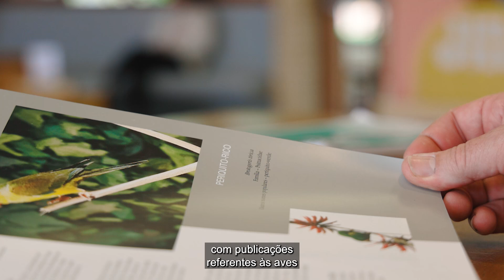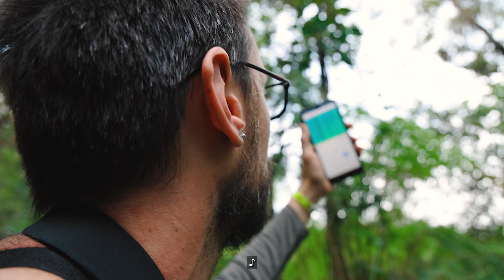Dia da Ave - Avifauna Sesc Bertioga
Bem-te-vi olhando para uma ave, sem ver o tempo passar ou muito pensar. É realmente relaxante, gostoso demais, né? A observação de aves, além de um ótimo hobby, é uma oportunidade para as pessoas se relacionarem melhor com o meio em que vivem, principalmente em áreas naturais, descobrindo e valorizando a grande diversidade biológica existente em nosso planeta.

Hoje, 5 de outubro, comemoramos o dia delas! Além de sermos atraídos, encantados por suas variadas formas, cores e vozes desde a antiguidade, devemos refletir sobre sua extrema importância para o equilíbrio dos ambientes naturais. Atualmente, são conhecidas perto de 10.000 espécies no mundo e é nossa responsabilidade protegê-las contra a caça e a destruição de seus habitats.

Neste vídeo, apresentamos o Clube de Observadores de Aves de Bertioga (COA- Bertioga) que, desde 2011, desenvolve ações com a participação da comunidade e apoio dos técnicos do Sesc Bertioga. Além de encontros para observações na Reserva Natural Sesc Bertioga e em outros pontos da cidade, O COA-Bertioga promove palestras, encontros e oficinas com o intuito de ampliar ações educacionais e de turismo ecológico, levando ao público formado por observadores autônomos, pesquisadores e monitores ambientais locais, o conhecimento da avifauna local, fomentando a prática da observação da natureza. O clube e seus integrantes já puderam observar mais de 400 espécies no município.

Dessa forma, as saídas de campo se tornam ferramentas educativas no processo de conservação ambiental. Mais de doze locais no município foram percorridos com a finalidade de produzir listas representativas da região, locais escolhidos por seus ecossistemas, autorização de acesso e trilhas com pouca dificuldade de percurso.

E quanto a você, já espiou pela janela hoje?

📹 Cor de Sal

pratodomundover vídeo retangular colorido com imagens de aves sobrevoando o mar, depois uma coruja apoiada em um encosto de banco de concreto na orla da praia. Um homem branco de cabelos compridos e vestido com roupas camuflada fala para a câmera em uma trilha. Em outro momento, este mesmo homem escolhe e folheia um livro em uma biblioteca. Depois disso, uma sequência de imagens de aves ao ar livre. Outro homem como camisa verde e crachá do sesc também fala para a câmera, algumas pessoas caminha na Trilha do Sentir, com corrimões e piso acessível de madeira. Uma mulher de cabelos compridos e camiseta preta falando para câmera, enquanto aparecem imagens de um rio e sua vegetação. Por fim, uma tela preta com o logo do Sesc em branco.